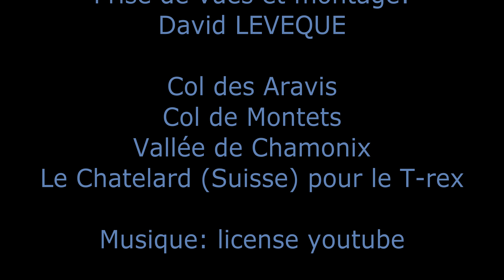Paysages enneigés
Diaporama en 4k du premier jour de beau temps après la première neige de l'hiver 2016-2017.
Col des Aravis, Col des Montets, Vallée de Chamonix...